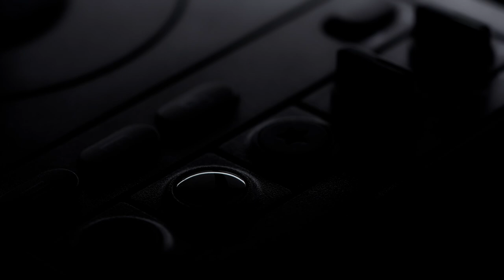Introducing 8BitDo Arcade Stick for Xbox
Introducing the 8BitDo Arcade Stick for Xbox. The very first Xbox-licensed wireless arcade stick for gaming on Xbox Series X|S, Xbox One, and Windows. Connect wirelessly with a 2.4G adapter or wired.

Features fast-mapping and profile buttons, 3.5mm audio jack and volume control, dedicated LSB and RSB, 30 hours of playtime. Available in black and white colorways.